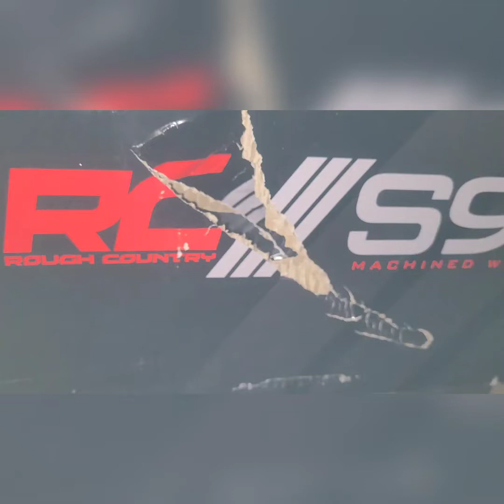Rough Country s96 wheels